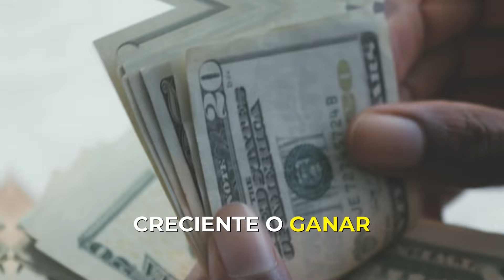Cómo crear una empresa multimillonaria e internacional como Álvaro Zúñiga CEO de FuXion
👈 ENTRA AQUÍ ¡Descubre Cómo Alcanzar La LIBERTAD FINANCIERA y Crear INGRESOS PASIVOS Usando El Sistema Que Me Convirtió En Millonario!

🌍¿Alguna vez te has preguntado por qué algunas personas logran transformar sus sueños en realidades impactantes mientras otros se quedan atrapados en la rutina diaria?

🤔 En este episodio de Rich Dad Latino, tenemos el honor de conversar con Álvaro Zúñiga Benavides, un empresario visionario y CEO de Fuxion, destacado por Forbes por su increíble trayectoria. Álvaro no solo ha logrado crear un imperio, sino que ha revolucionado la forma en que combinamos la sabiduría ancestral del Perú con la biotecnología moderna, llevando su movimiento a nivel global.

💡 Desde sus inicios, su curiosidad y determinación lo guiaron. Sin embargo, fue en 2004 cuando la lectura de Padre Rico, Padre Pobre de Robert Kiyosaki transformó por completo su mentalidad financiera. Solo bastaron unas pocas páginas para que el joven de 18 años que siempre soñó con emprender comprendiera que no estaba equivocado; simplemente necesitaba ubicarse en los cuadrantes financieros adecuados.

🚀Hoy, Álvaro nos cuenta cómo esa lección le permitió reescribir la historia de su compañía, expandiéndola de 1,000 representantes a más de 80,000 en 14 países. Un verdadero ejemplo de cómo la disciplina y la capacidad de superar la adversidad pueden hacer que cualquier sueño sea alcanzable.

🙌¿Estás listo para dejar atrás las rutinas impuestas por la sociedad y reescribir tu propio camino al éxito? Quédate hasta el final del video y descubre cómo la historia de Álvaro puede ser el impulso que necesitas.

🚨¡Atención! 🚨 Únete a nuestro evento en vivo con Robert Kiyosaki: ÚLTIMAS ENTRADAS DISPONIBLES para el 16 de noviembre en México. ¡Adquiere tus entradas aquí!

Fernando González / Mentor de Emprendedores / Estratega Financiero / Experto en Creación de Activos
Ayudando a personas como tú a alcanzar la libertad financiera y construir activos sólidos a través de estrategias comprobadas y asesoramiento personalizado.

00:00:00 Introducción
00:00:56 Camino hacia el Emprendimiento
00:04:34 Fusión y Crecimiento Empresarial
00:09:29 Solucionando Problemas como Empresario
00:19:49 Nutraséuticos y Salud Integral
00:29:15 Creando una Comunidad de Emprendedores
00:32:18 Adaptación a la Inteligencia Artificial
00:36:51 Mejoras Necesarias en los Latinos y Herencia Cultural
00:41:06 Resiliencia y Emprendimiento en América Latina
00:45:37 Claves para el Éxito Emprendedor

Descargo de responsabilidad: La información proporcionada en este video es únicamente para fines educativos e informativos. No debe considerarse como asesoramiento financiero ni como una recomendación para comprar o vender ningún instrumento financiero o participar en cualquier actividad financiera.

El contenido presentado se basa en las opiniones y la investigación personal del orador, las cuales pueden no ser siempre precisas o estar actualizadas. Los mercados financieros y las inversiones conllevan riesgos inherentes, por lo que cada individuo debe realizar su propia investigación y buscar asesoramiento profesional antes de tomar cualquier decisión financiera.